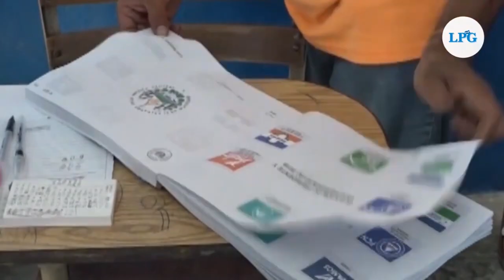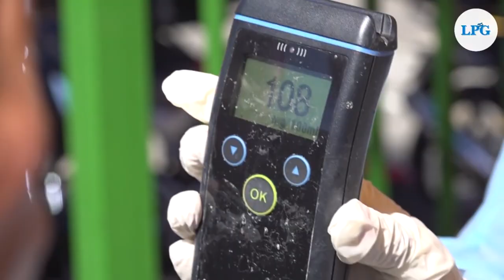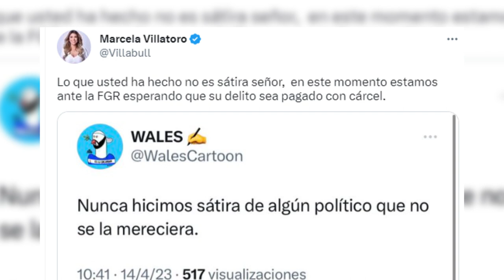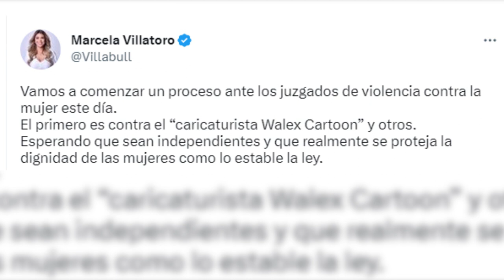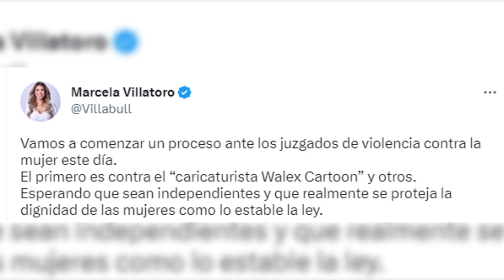Noticiero LPG 14 de abril: Empresa sancionada por EUA aspira a ejecutar voto electrónico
La empresa EX-CLE Soluciones Biométricas, una de las empresas que aspira a desarrollar y ejecutar el sistema de voto electrónico para El Salvador en 2024, fue sancionada hace tres años por el Departamento de Estado de los Estados Unidos.